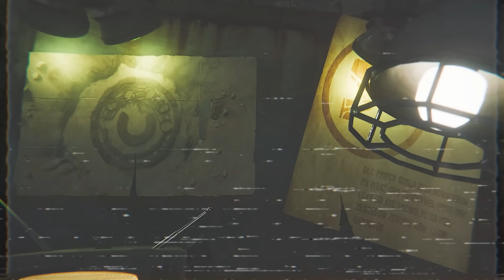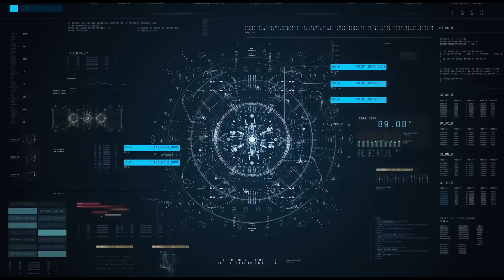skibidi toilet 74 V2 fanmade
skibidi dop dop dop yes yes
full-screen version

Credits to bloody643 for thumbnail

Animation 1 0:00
Animation 2 2:10
Animation 3 5:16
Animation 4 5:56
Animation 5 8:20
Animation 6 12:25
Animation 7 15:35
Animation 8 16:45
Animation 9 18:25
Animation 10 19:41
Animation 11 22:36
Animation 12 24:38
Animation 13 25:43
Animation 14 26:48
Animation 15 27:48
Animation 16 28:40
Animation 17 29:59
Animation 18 32:05
Animation 19 33:10
Outro 34:30

Video by
IULITMx